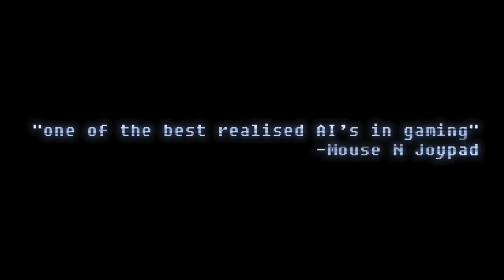The Fall - Free Ends (25-03-2021) Epicgames Giveaway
Game Information:
Take the role of ARID, the artificial intelligence within a high-tech combat suit. The Fall is a unique combination of adventure-game puzzle solving and side-scroller action, all set within a dark and atmospheric story. Get ready for a disturbing journey as you explore the world of The Fall.

Instructions:
1. Login into your Epic Games Store account.
2. Click the button to add the game to your library

Hardware:
POWER: 500W
BOARD: ASROCK - PLACA N68-GS4 FX, AMD, AM3+
CPU: AMD - FX-6300 Six-Core 3.5Ghz 95W AM3+
GRÁFICA: Nvidia GTX 1050TI 4GB DDR5
HDD: TOSHIBA 3.5 1TB SATA3 6Gb / S 7200RPM
RAM: 8GB 1600MHz CL11 DIMM